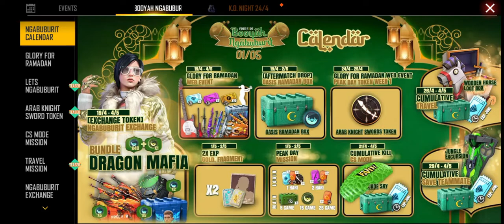NEW MYSTERY SHOP UPDATES\FREE FIRE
HELLO GUYS HOPE YOU ALL LIKE MY VIDEO PLEASE SUPPORT ME